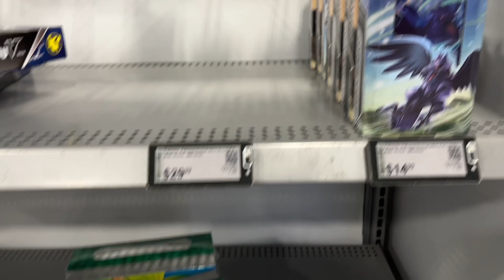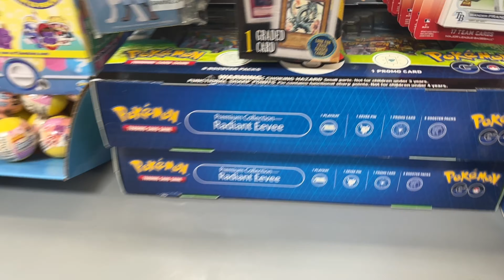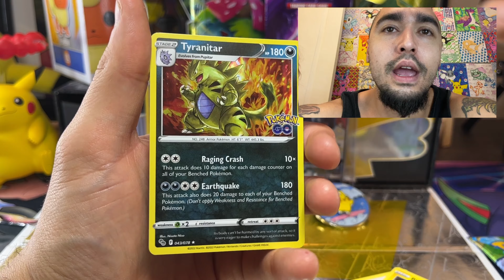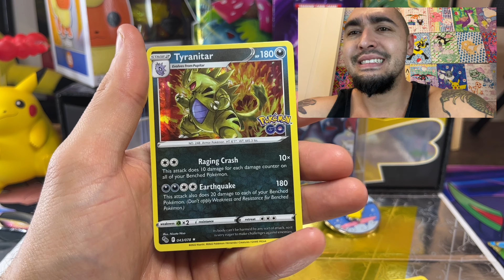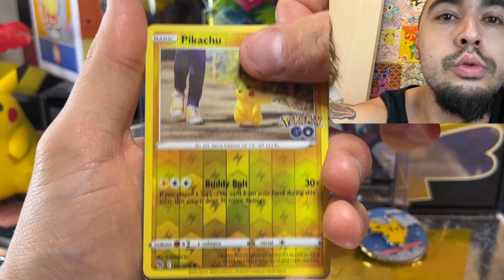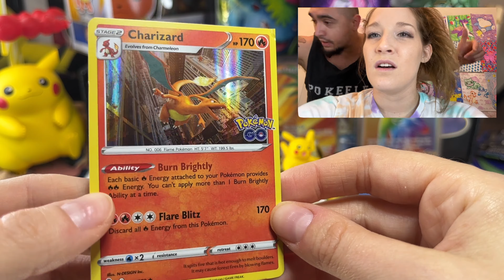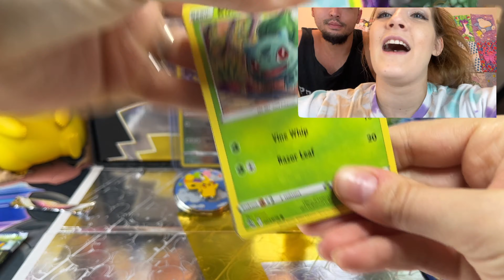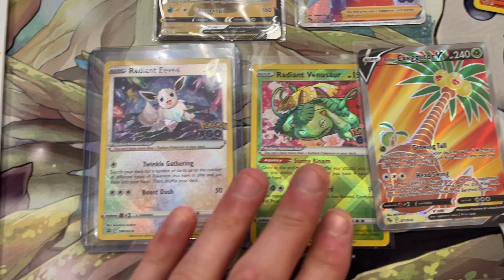😤DAMAGED Pokémon GO Cards From Radiant Eevee Box😱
What's going on PokeFam it's PokèFlex Pokémon Parents with another INSANE unboxing, today we got ahold of the NEW POKÉMON GO Tcg Radiant Eevee Premium Collection a day early! Costed us a total of $54.00 with tax and pulled almost $125.00 worth of Hits!
*PRICES ON ALL CARDS DROPPED SINCE THIS WAS PRE-RELEASE*
Make sure to get entered in our giveaways for that free Eevee playmat on whatnot link below with our $10 code

Trainer codes Pokémon go-
PokèFlex- Let's be friends in Pokémon GO! My Trainer Code is 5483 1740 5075!
PokeWife- Let's be friends in Pokémon GO! My Trainer Code is 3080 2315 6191